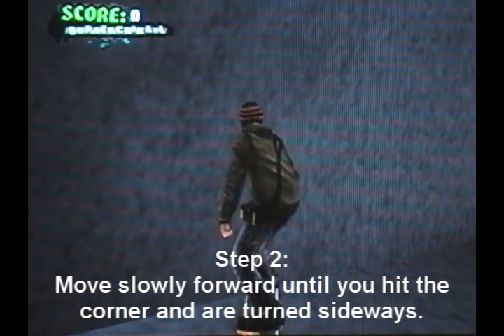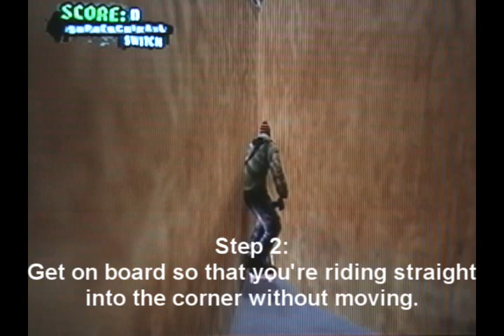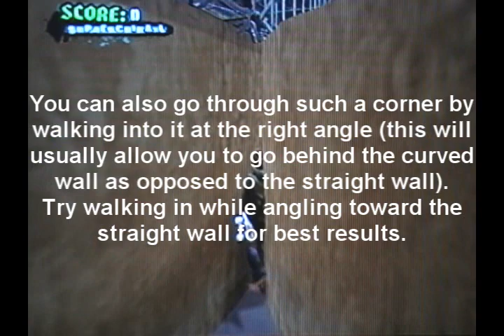ALPHA THAW Glitch 101: Tight Squeeze Glitch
A glitch tutorail video explaining how to perform both variations of TSG (Tight Squeeze Glitch) in THAW.